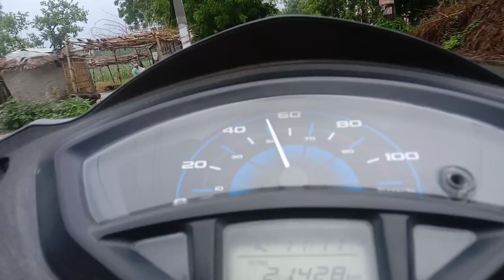Morning wok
Video short morning time in tamkuhi raj and morning wok